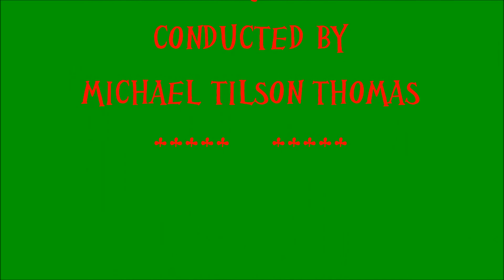Chavez: Symphony No. 2 'Sinfonia india' (New World Symphony, Tilson-Thomas)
Sinfonía india is Carlos Chávez's Symphony No. 2, composed in 1935–36. In a single movement, its sections nevertheless follow the traditional pattern for a three-movement symphony. The title signifies the fact that the thematic material consists of three melodies originating from native-American tribes of northern Mexico. The symphony is Chávez's most popular composition.

The Sinfonía india was begun in December 1935, during the composer's first tour of the United States as a conductor, and finished early in the following year. It was premiered under Chávez's direction in a radio performance by the Columbia Broadcasting Orchestra on 23 January 1936, and given its first concert performance by the Boston Symphony Orchestra conducted by the composer on 10 April 1936. The Mexican premiere took place in the capital on 31 July 1936.

The percussion section originally included a large number of indigenous Mexican instruments, for example the jicara de agua (half of a gourd inverted and partly submerged in a basin of water, struck with sticks), güiro, cascabeles (a pellet rattle), tenabari (a string of butterfly cocoons), a pair of teponaxtles, tlapanhuéhuetl, and grijutian (string of deer hooves). When the score was published, the composer substituted their nearest equivalents in commonly used orchestral percussion, but requested that the originals be used wherever possible.

The symphony is based on three Indian melodies (hence the title), which supply the ideas for what are in effect three movements, though they are played without a break. The composer regarded this as a condensation of the traditional three-movement variety of the symphony, in which a third theme takes on the function of a slow movement. This slow, third theme is supported by an austere succession of chords built from fourths. The three main themes are melodies from the Huicholes (or Cora) of Nayarit, the Yaquis of Sonora, and the Seris of Tiburón Island in Baja California, supplemented by secondary themes, some of which are also quoted from folklore.

This video highlights the art and history of Mexico, and is valuable on a cultural level This is not intended as a copyright violation and is being monetized by the copyright holder .